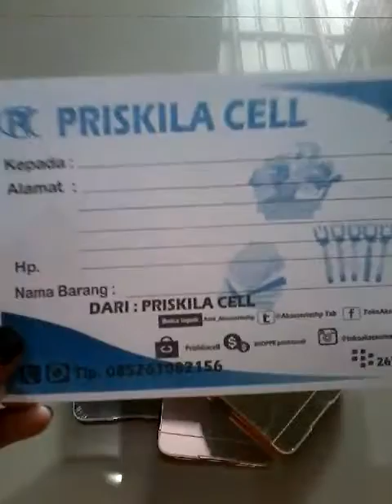Xiaomi Redmi Note 4 Wa + 6289657012268 Bumper Mirror Alumunium Case Sliding Back Case Casing Hp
Pin : 553601DE

Format Order
Pesanan:
Nama :
Alamat :
No hp :

Terima Kasih